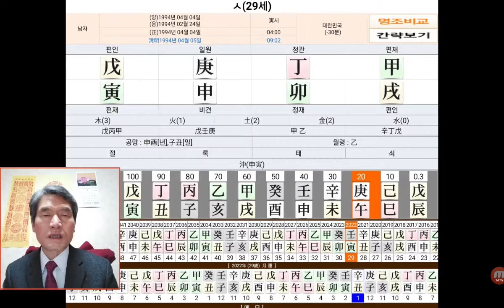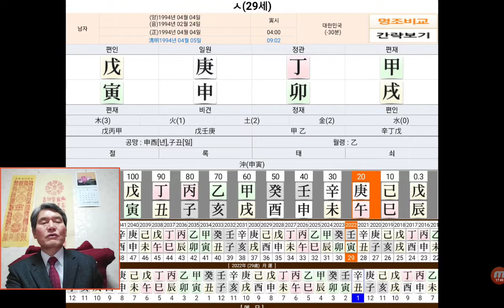경신일주 사주 사주팔자